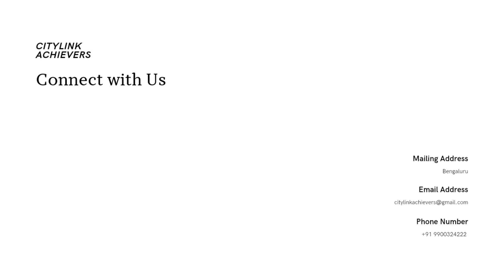Interior company | citylink achievers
"For Great Interiors There is only Citylink achievers " For Fabulous Interior Design firm in Bangalore.

Our services : Turnkey, Interior work, Renovation work , Painting work, Construction, Home decor, Land scape, 3D designing.